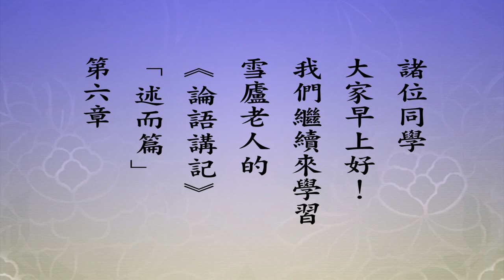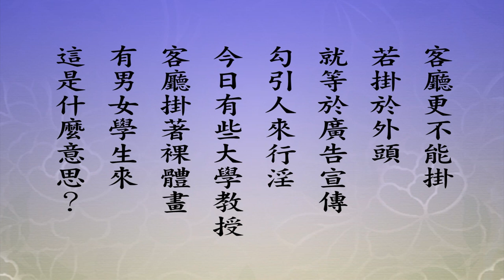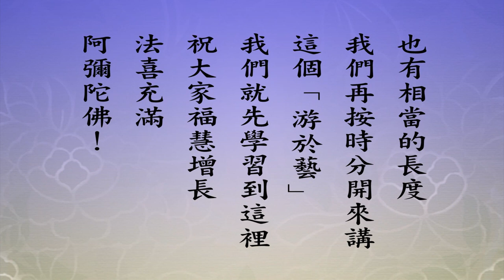悟道法師 每日論語－有聲書 170 述而篇第六章 【子曰。志於道。據於德。依於仁。游於藝。】